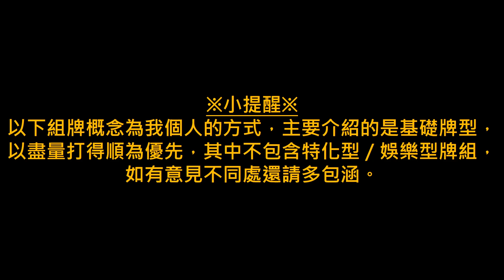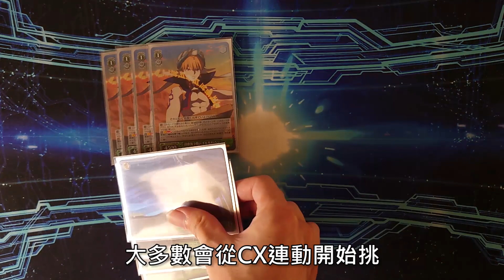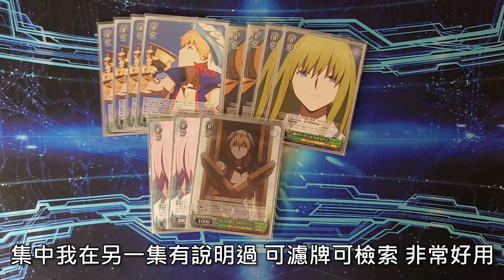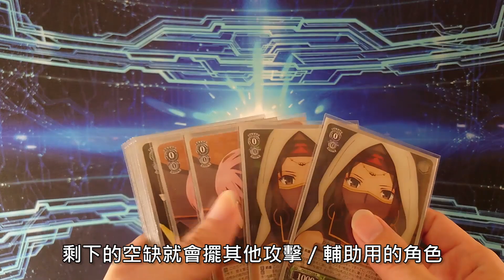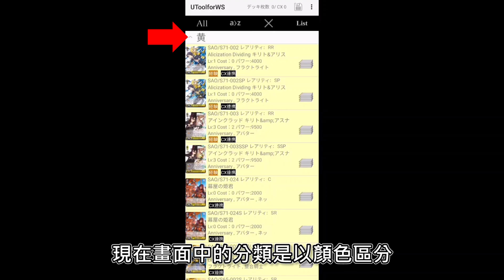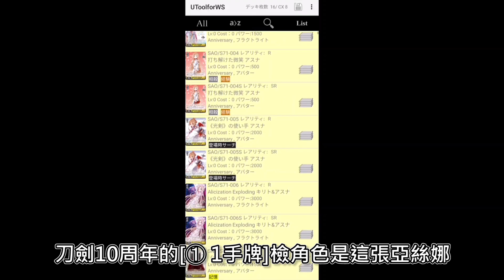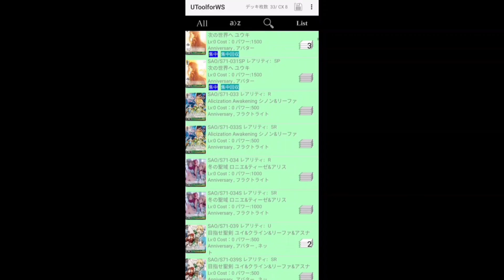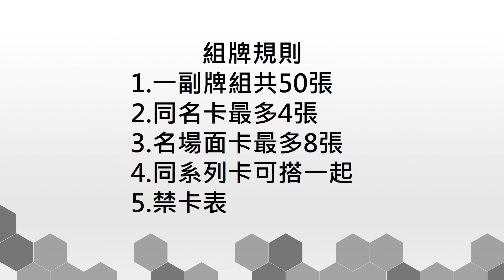【Weiβ Schwarz 教學】組牌概念｜WS教學#6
這一集跟大家簡單介紹一下我個人的組牌方法，
各位新加入的玩家們如果想嘗試自己組牌的話不妨參考一下喔。
另外，根據每個人、每個區域不同，打牌的觀念跟習慣都會不太一樣，
所以如果有不同意見的話也歡迎留言分享自己的想法喔。

圖片來源：遊々亭
　　　　　煉獄庭園-煌めきの河
　　　　　煉獄庭園-哀しみの色彩

0:00 開始
4:03 Utool for WS 教學